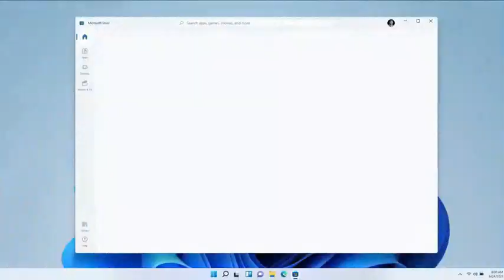windows 11 indonesia android apps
Install no emu ceunah ...